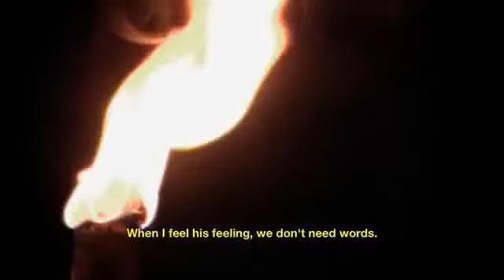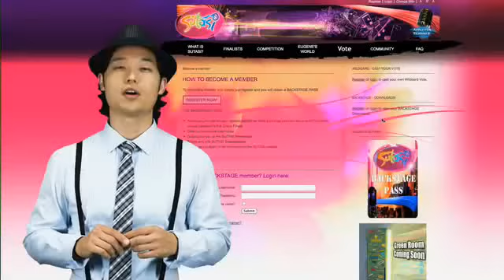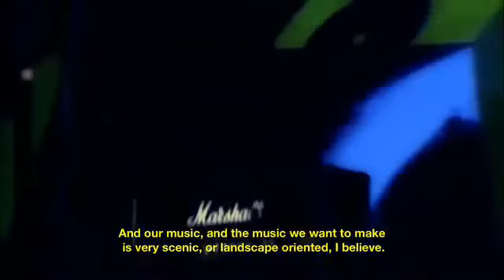SUTASI - Northeast Asia EP1 - part 2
SUTASI TV show  Northeast Asia